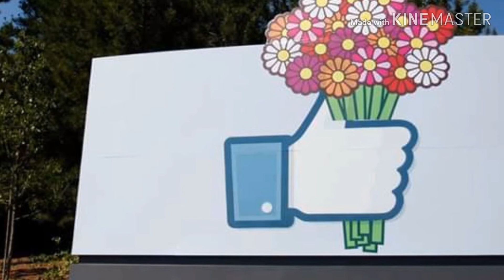No Phone zone